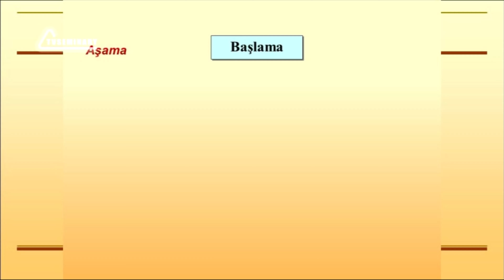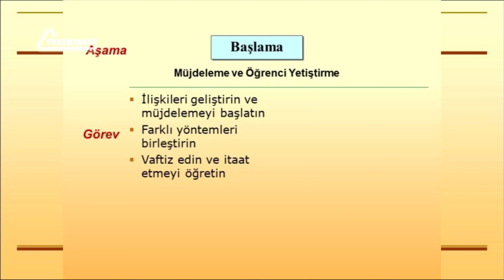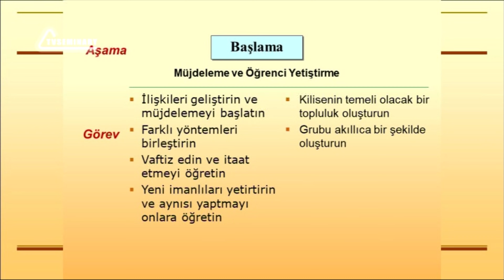PT513 Tr 33. Ders Kilise Kurmanın Gelişim Aşamaları. Başlatma ve Kurma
Başlatma, en heyecan verici aşamadır. Bu aşama, esas olarak müjdeleme ve öğrenci yetiştirmenin öncü hizmetlerinden oluşur. Craig Ott, "Kilise Kurmanın Gelişim Aşamaları" dersinin bu bölümünde, kilise kurucuları için yerel halk tarafından kolayca taklit edilen ve yeniden üretilen yöntemleri kullanmanın ne kadar önemli olduğunu vurgular. Kuruluş aşaması sırasında, ilerlemenin ilk meyvesi, imanlıların, topluluğun amaçlarını giderek daha fazla yerine getirmesidir. Öğretmen bunun en kritik aşama olduğunu düşünür çünkü kilisenin DNA'sı belirlenir ve hizmet için kalıplar oluşturulur.